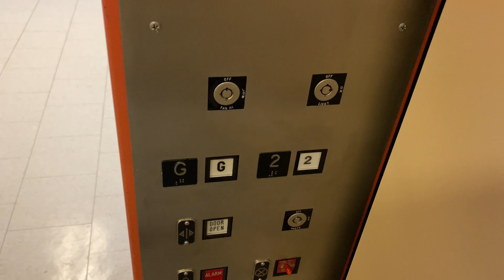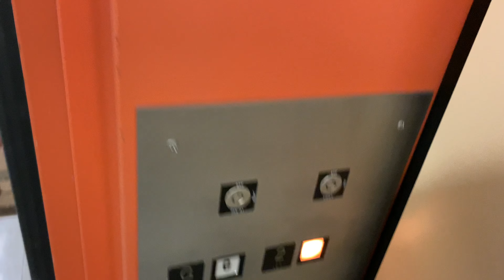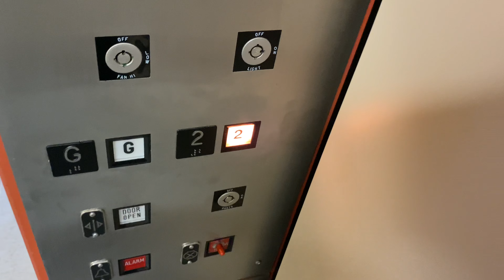Big Montgomery Hydraulic Elevator @ Davies Hall SIU, Carbondale, IL (Happy B-day @Jowevator3219 )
Happy Birthday Justin aka Jowevator 3219

This is at Southern Illinois University in Carbondale, IL